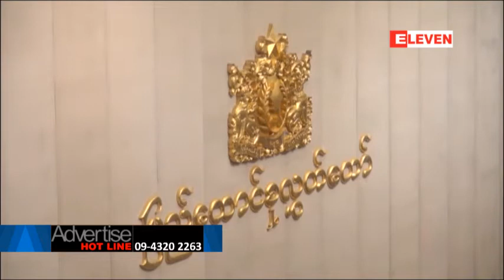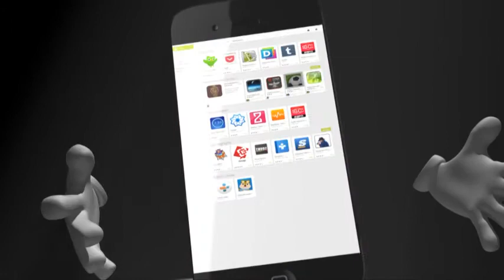၂၀၁၅-၂၀၁၆ ဘ႑ာႏွစ္အတြက္ စုစုေပါင္း ဘတ္ဂ်က္ေတာင္းခံေငြ က်ပ္ဘီလ်ံ (၂၀၀၀၀)ေက်ာ္ရွိျပီး ယခင္ႏွစ္ထက္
၂၀၁၅-၂၀၁၆ ဘ႑ာႏွစ္အတြက္ စုစုေပါင္း ဘတ္ဂ်က္ေတာင္းခံေငြ က်ပ္ဘီလ်ံ (၂၀၀၀၀)ေက်ာ္ရွိျပီး ယခင္ႏွစ္ထက္  က်ပ္ဘီလ်ံ (၁၁၇၀)နီးပါး တိုးလာ ေတာင္းခံေငြ၏ က်ပ္(၂၁၄)ဘီလ်ံေက်ာ္ (၁ရာခိုင္ႏႈန္းေက်ာ္) ျဖတ္ေတာက္၍ လႊတ္ေတာ္အတည္ျပဳ